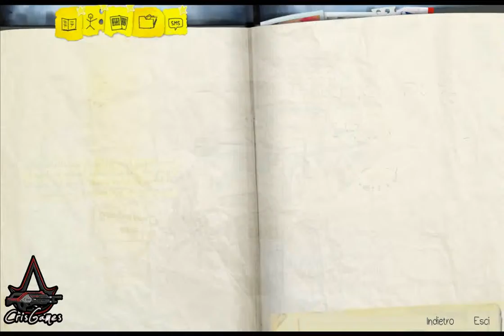LIFE IS STRANGE Gameplay ITA 26 - Il caos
Sviluppo: Dontnod Entertainment

Piattaforma:Microsoft Windows

Genere: Graphic adventure